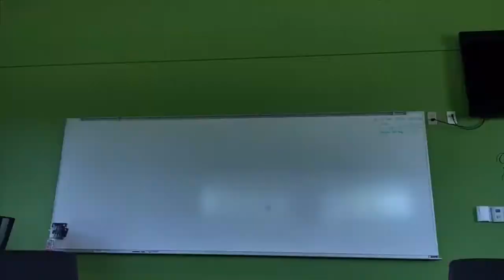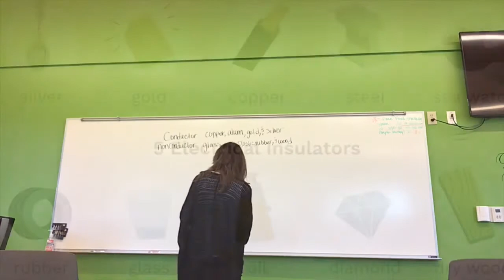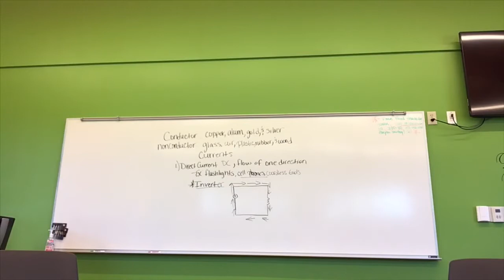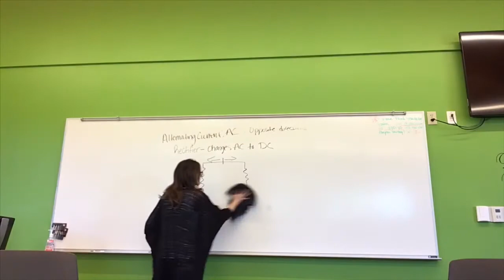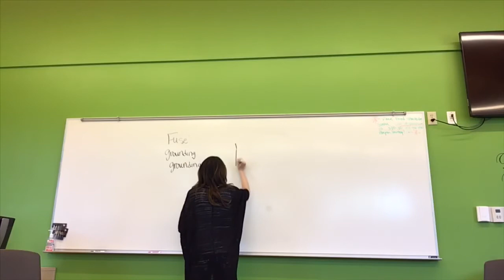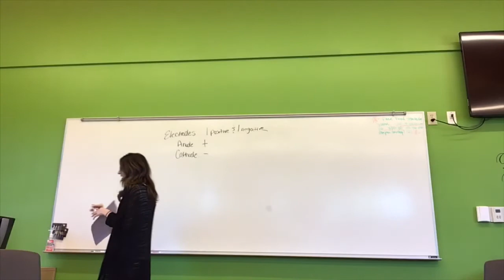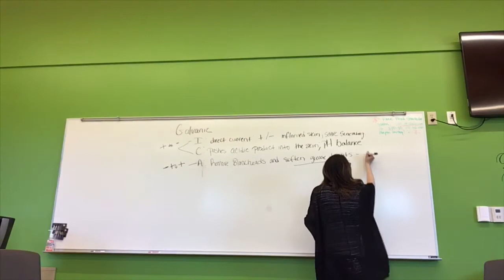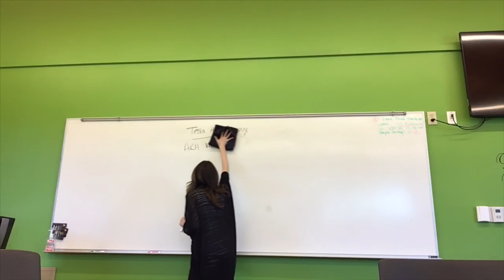Chapter 13 Electricity Part One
Part One Electricity